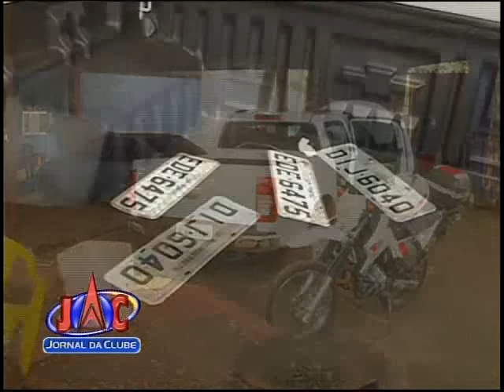Roubo de Carga em Ribeirão - Jornal da Clube 2ª Edição (30/09/2015)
Três homens foram presos pela Polícia Militar.